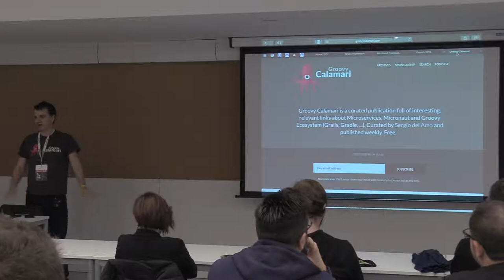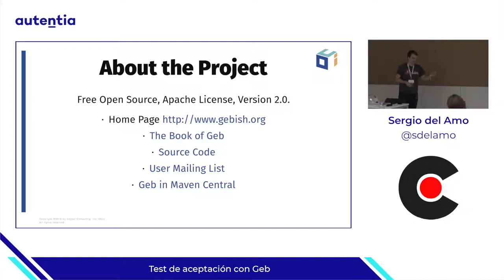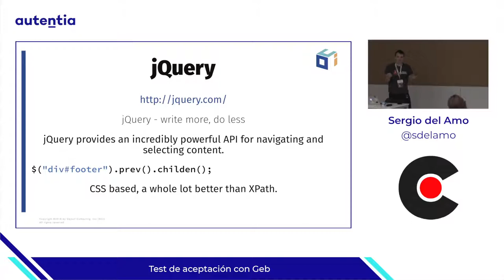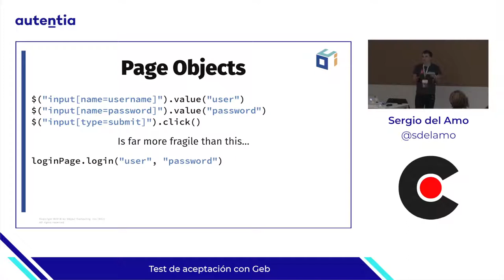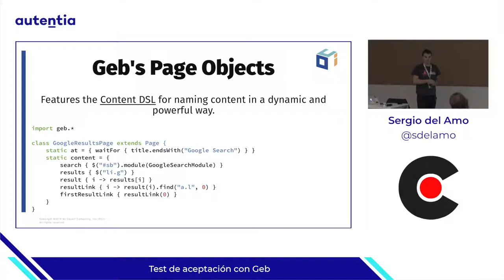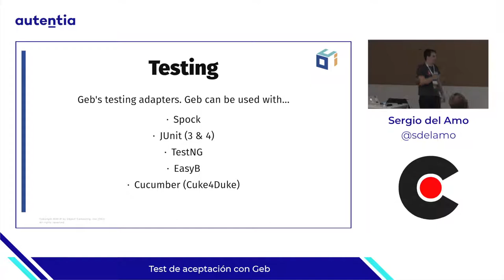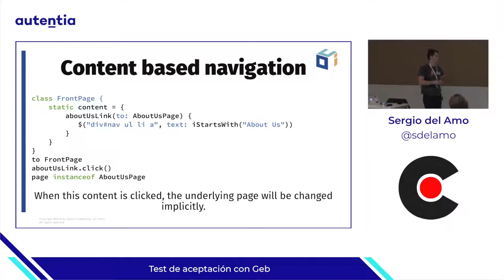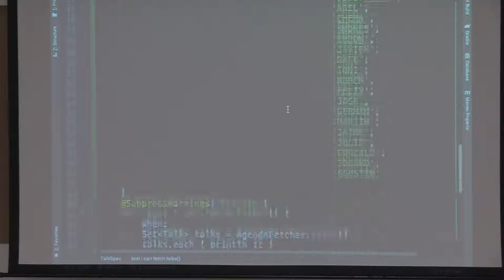Test de aceptación con Geb, por Sergio del Amo